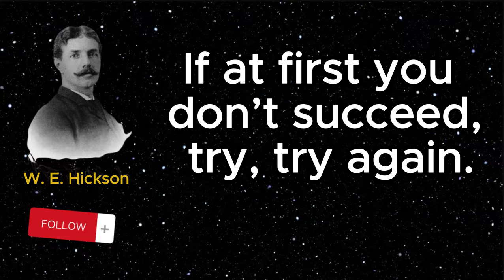Famous English Quotes - The Greatest Quotes - Most Famous Quotes Motivational Quotes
Publish Time : 12.05 PM / 18-Aug-2023

No More Wasting Time 🤑💸 | motivational quotes | inspirational quotes🔥

Never Tell Anyone Your Plans 😎🔥| motivational quotes💸

| Uncover Mind-Blowing Psychology Facts in Urdu 2023 | Roshan Adab
Mard Ki 5 Harkat Ko Awrat Bahut Pasand Karti Hai | Quotes in Urdu | Urdu Line
Zani Aurat Ki Nishani | Shadi Shuda Zani Aurat Ki Pehchan | Bewafa Aurat Ki Pehchan | 2 Number Aurat
Pait ki gais ko door karna cahhaty ho to kashmiri ||urdu quotes ||dese nuskhe ||MRT studio
Ourat shaour pa jai to|inspirational quotes |Motivational quotes |quotes |MRT studio
Pechy Mani Kharij Karne Ke Fayde | Ladki Ko Piche Se Dalne Ke Fayde | Dogy style
Aurat Quotes| Urdu Quotes | Best Quotes | Quotes | Dahir Voice
Three things are necessary for success right time right method and right thinking
Kam Umar Ladki Ko Patane Ka Tarika | Kam Umar Ki Ladki Ko Kaise Set Karen
Aourat Garam kab hoti hai | Aourat ki shram gah jab shahwat ki ag men hoti hai
Aurat AapKe Sath Sona Chahti Hai || Zeeha Daily
Very Emotional Love Story in Urdu/Hindi (Part 2) | Real Story in Urdu | Khattak TV
muth marne ka tarika jis se nuksan na ho | muth marne ka tarika | mahira tips
Islamic tarike se humbistari kaise karna chahiye | First night of marriage in islam
3 Qisam Ka Nafs Humbistari Ke Doran Shadi Shuda Aurat Ko Maza Deta Hai || Zeeha Daily
Aurat Ke 5 Signal Bahot Zarori
Shadi Shuda Aurat Ke Ishare Kaise Samjhe || Rukhsar Urdu
Psychology Quotes In Urdu | Motivational Quotes | Urdu Quotes | Quotes |
Qudrat ny Mard ko taqat our Aurat ko zuban de kr hisab braber Kiya
Badi Umar Ki Aurat Ko Phasane Ka Asan Tarika || Zeeha Daily
Quotes | Urdu Quotes | Aurat Quotes | Dahir Voice
Uncover Mind-Blowing Psychology Facts in Urdu 2023 |  Psychology Facts In Urdu | Roshan Adab-9
judaai Judaai video dekh kr hosh ud jayega judai judai | Do Lafzo Mein Love Story| SixTube
3 Tricks Shadi Shuda Aurat 24 Ghante Bas Aap Ko Hi Yaad Kare Gi || Zeeha Daily
Kisi Ki Tahajjud B Kam Nai Ati Aur Kisi Ki Qaza B Qabool Ho Jati Hai & Haqeeqi Adab
If Two Parts Of a Woman's Body Are Small
Zindagi Badal Dene Wale Quotes Islamic | Motivational Quotes | Islamic Quotes |
Sone Se Pehle Jis Insan Ke Bary Main Ap Sochte Hai | Psychology Quotes | Urdu Quotes |
Badi Umar Ki Aurat | Quotes | Urdu Quotes | Aurat Quotes | Dahir Voice
Shareef se Shareef Aurat bi is aik kam se pataye jati hai | Hakeem luqman  Best Quotes| Haroon voice
A prisoner of interest misses the fragrance of relationship
Aurat Ko Kaise Line Marni Chahiye || Aurat Ko Line Marne Ka Tarika || Amazing Aurat Kahani
Aurat Kareeb Aane Se Pehle Kaise Ishare Karti Hai || Aurat Ke Pyar Ke Ishare || Aurat Ke Gupt Ishare
Aurat Ko Apne Pyar Mein Mubtala Kaise Karen || Aurat Love Quotes || Aurat Mohabbat
shadi shuda aurat ko phasane ka tarika | aurat phasane ka tarika | aunty ko kaise propose kare
Bazari aurat ki teen nishania | Mun men lene wali aurat ki teen bari nishania
Orat ka pechalay wala hisai tab istimal karo jab...(quotesofgirls)orat

Watch This Video:

Aurat Ko Jisam Ky Aik Hissy Se Baal Nahi Utarne Chahiyen - Urdu Quotes - Quotes - @SKPoetry2.0

famous quotes
quotes,english quotes
famous english quotes
famous quotes by english writers
famous quotes of english literature
english,inspirational quotes
best quotes
motivational quotes
english quotes about life
10 famous english quotes
ten famous english quotes,life quotes
famous movie quotes
famous english quotes by famous writers